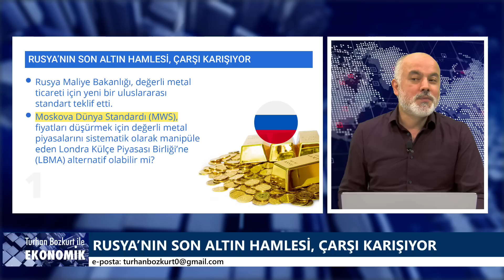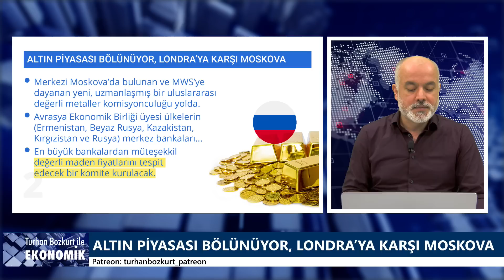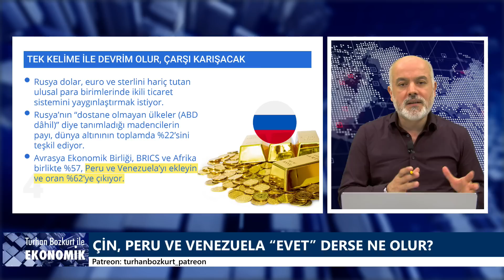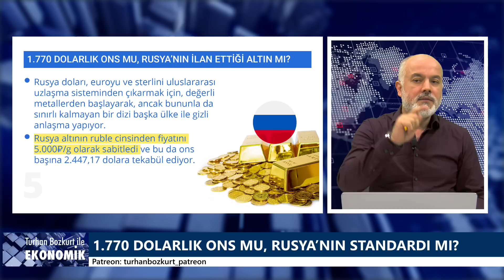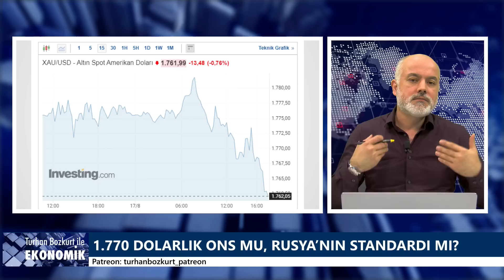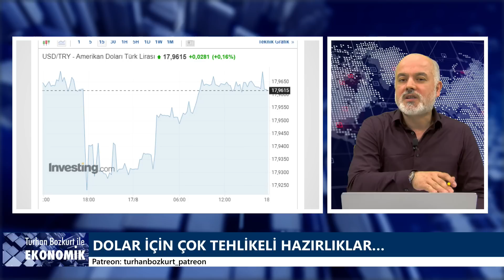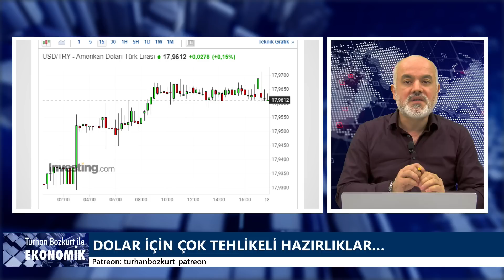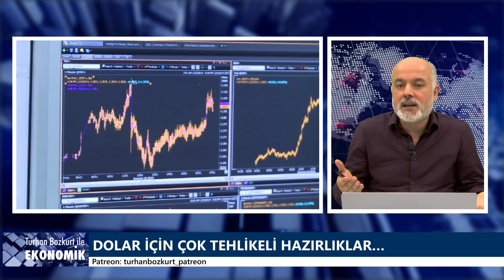Rusya’nın son altın hamlesi, çarşı karışıyor | Turhan Bozkurt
Altın fiyatları sert düştü. Diğer tarafta Rusya altın piyasasını derinden sarsacak bir karar aldı. Dolar/TL kurunda 18 duvarının arkasında dönen pazarlıklar...